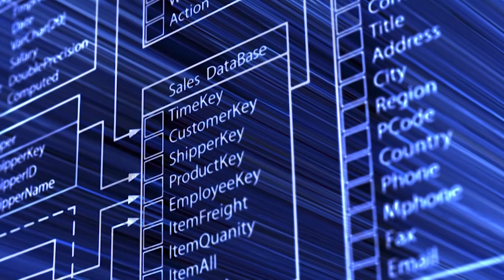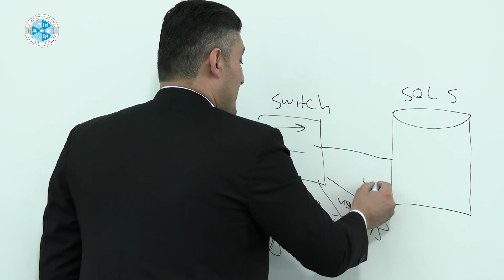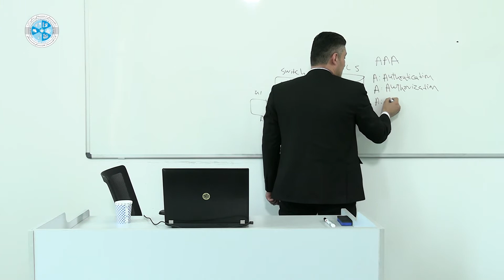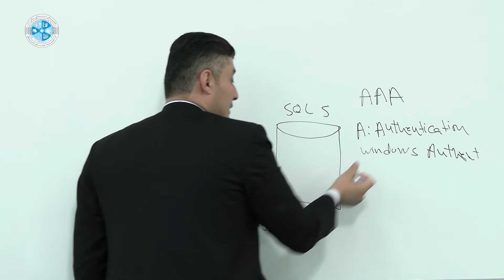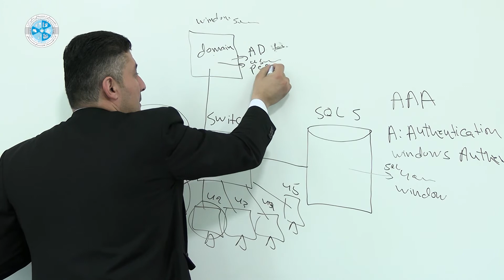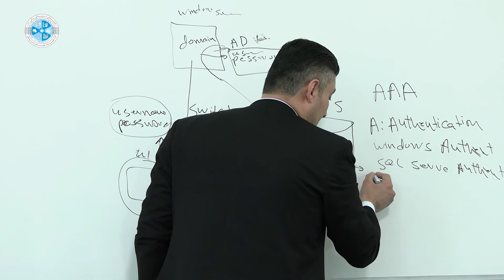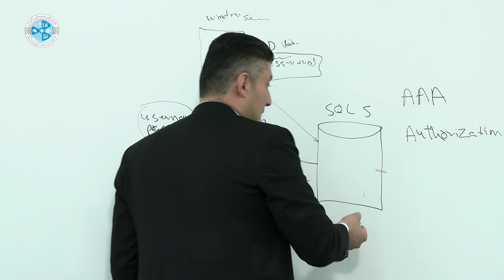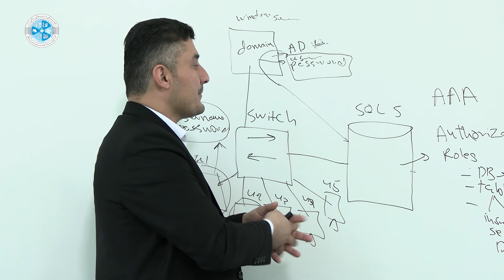Database Administration 1 – Lesson 43 | SQL Server مدیریت دیتابیس ۱ – درس ۴۳ – روش های امنیت در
رشته: کمپیوترساینس
دیپارتمنت: دیتابیس
صنف: چهاردهم
سمستر: اول
مضمون:مدیریت دیتابیس ۱
موضوع: روش های امنیت در SQL Server
استاد: سید عابد سادات

Faculty: Computer Science
Department: Database
Class: 14th
Semester: 1st
Subject: Database Administration 1
Teacher: Sayed Abid Sadat